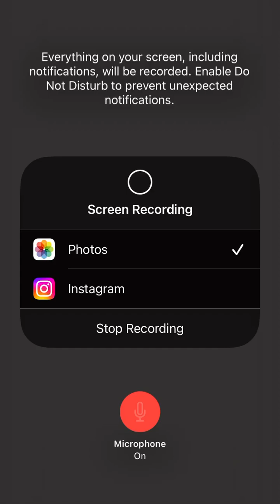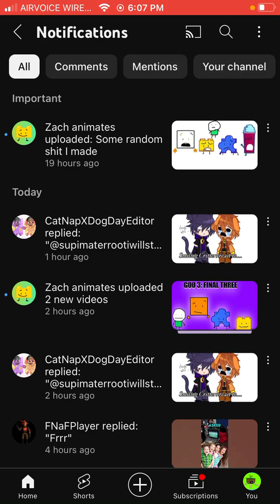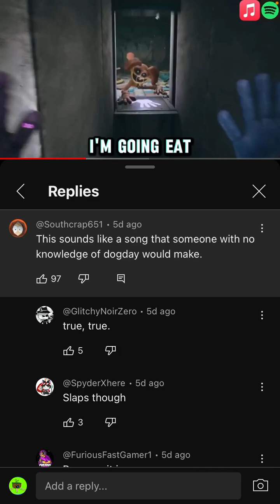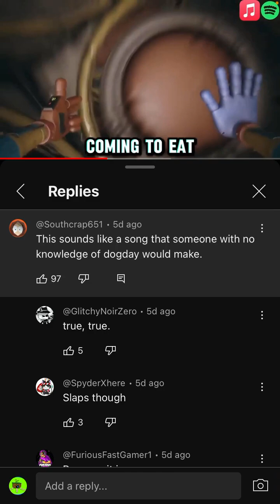I guess a 50 sub special